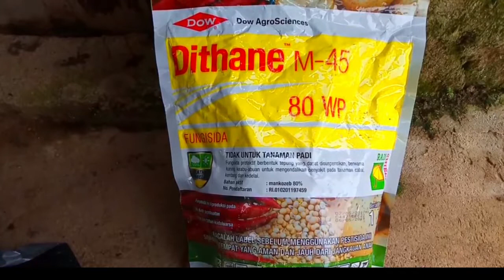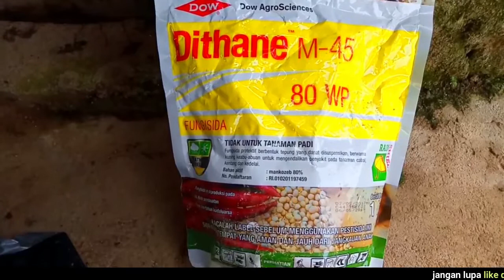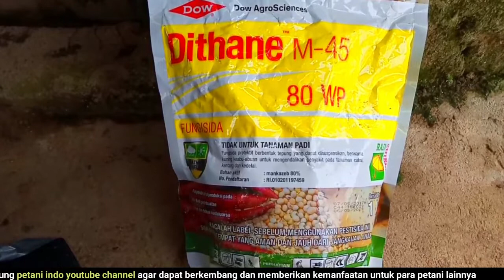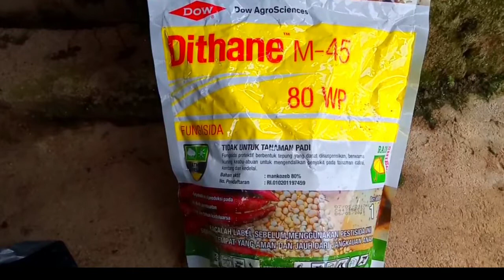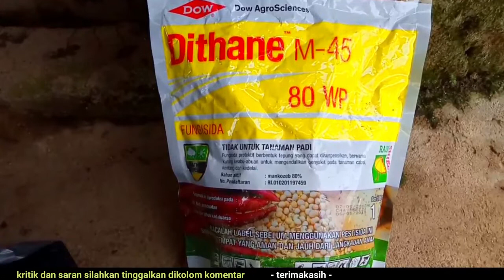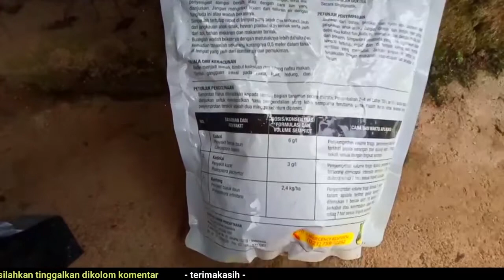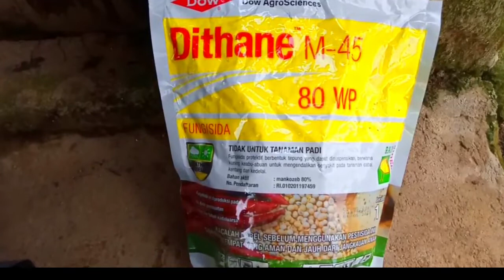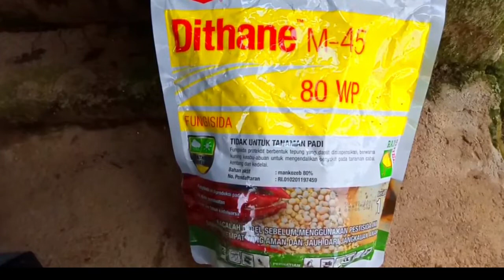FUNGISIDA DITHANE CARA KERJA PROTEKTF DAN CARA PENGGUNAAN